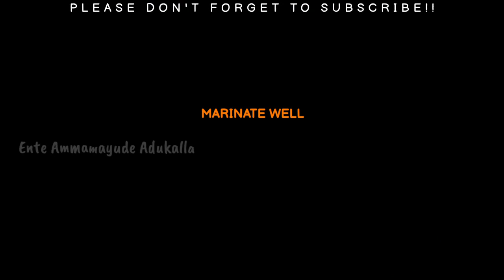Hyderabadi Chicken Biryani Recipe | Hyderabadi Dum Biryani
Please share ur feedback and comments about this recipe.
Biriyani making at home

 World Famous Hyderabadi Chicken Biryani Recipe.
hyderabadi chicken dum biryani ,
chicken biryani ,

hyderabadi biryani

hyderabadi biryani in tamil

hyderabadi biryani malayalam

hyderabadi biryani banane ka tarika

hyderabadi biryani vegetarian

hyderabadi biryani song

hyderabadi biryani veg

hyderabadi biryani masala recipe

hyderabadi biryani movie

hyderabadi biryani street food

hyderabadi biryani kaise banti hai

hyderabadi biryani telugu

hyderabadi biryani mutton

biri yani chicken biriyani

biri yani

biriyani malayalam recipe

biri yani bangla recipe

biriyani

biri yani making in tamil
 biriyani malayalam
biryani recipe
chicken biryani

chicken biryani

eet

chicken bir iyani malayalam

eet

chicken bir yani banane ka tarika chicken biryani hyderabadi style chicken biryani in kannada chicken biryani champa ki jawani chicken biryani kaise banate hain Chicken biryani seivathu eppadi chicken biryani recipe in hindi chicken biryani recipe in tamil